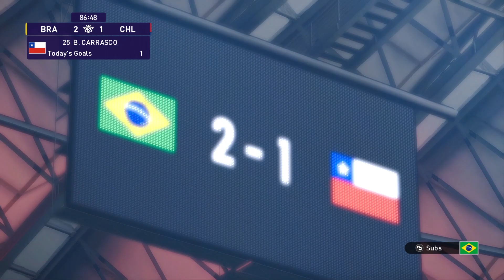Brazil vs Chile - Quarter Final - COPA AMERICA 2021 Gameplay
This video is the Gameplay of Brazil vs Chile - Quarter Final - COPA AMERICA 2021

Peace !!